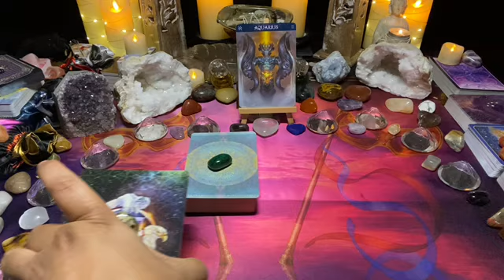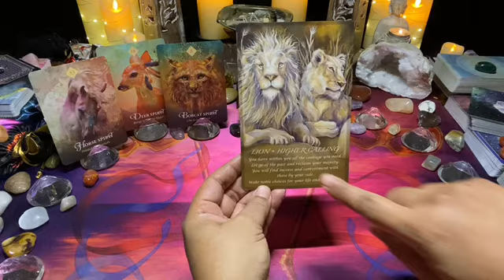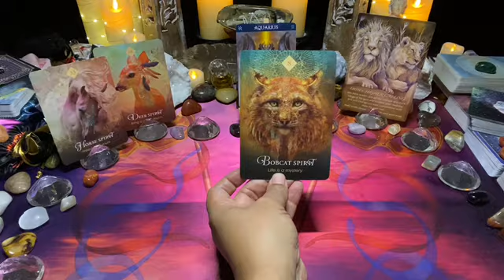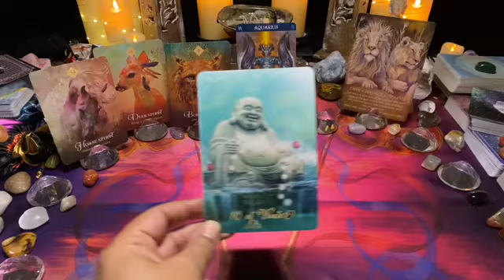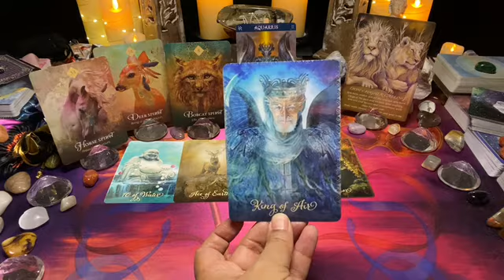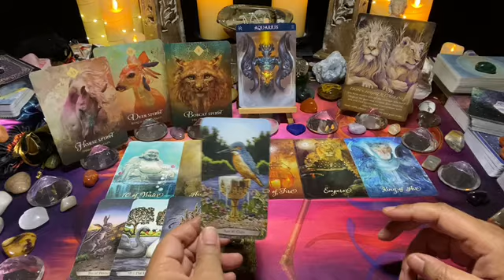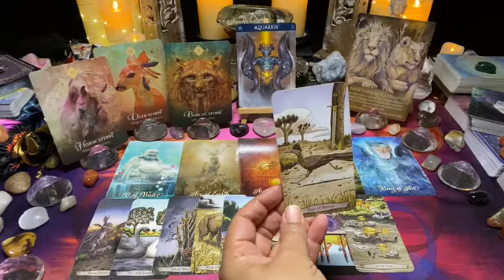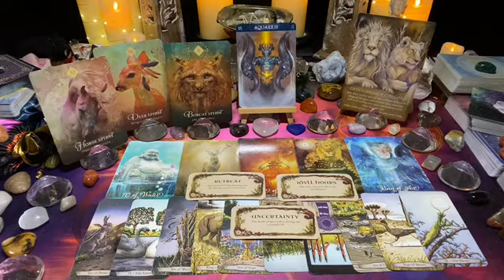AQUARIUS [Sep21] ~ Mon 13 – Sun 19: You’re disappointed & want 2 clear this up with them; be gentle…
This is the Aquarius weekly love tarot message; you’re disappointed & want 2 clear this up with them; be gentle…